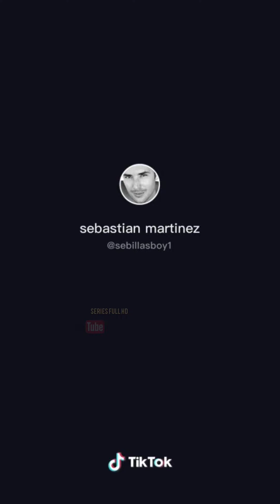Los mejores Tik Toks de Sebastian Martinez / Y tu eres Team Angel ? ❤🔥😎